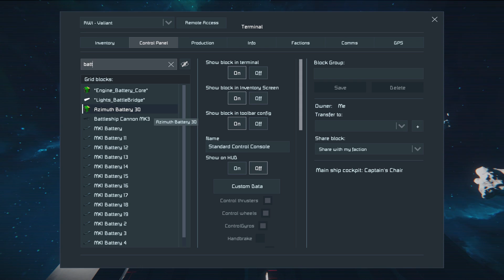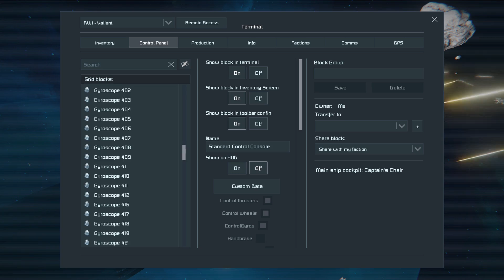Space Engineers - Colony LOST! - Ep #24 - BATTLE of Salvage!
The Green Drone forces have found the RWI Valiant and Captain Jack's team, it's time to make a defense!